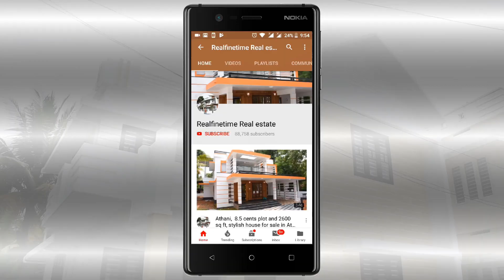House for sale in Aluva, Ernakulam, kerala real estate | 1650 sq ft in 4 cents plot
Property ID : 1010435

Background music : Turn On, Shoulder Closures, Floaters, Lost Time, Summer Nights, Jupiter One, North, The Bluest Star, End of Summer, Reasons to Smile, Mast, Rooftops, Osaka rain and Don't turn back songs downloaded from YouTube Audio Library